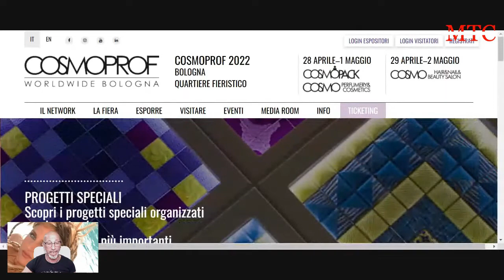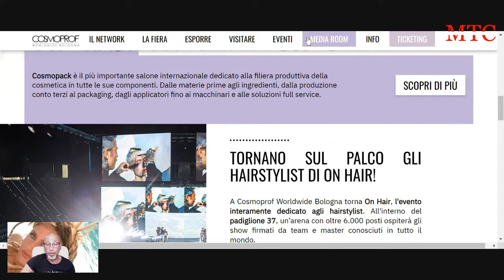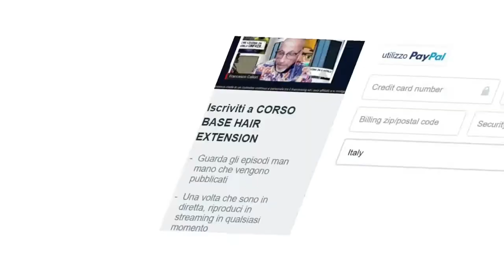A Cosmoprof Worldwide Bologna torna On Hair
A Cosmoprof Worldwide Bologna torna On Hair, l'evento interamente dedicato agli hairstylist. All'interno del padiglione 37, un’arena con oltre 6.000 posti ospiterà gli show firmati da team e master conosciuti in tutto il mondo.

Formare professionisti specializzati nell’arte dell’hair extension. Partecipando ai nostri corsi online acquisirai le competenze e la professionalità necessarie per realizzare allungamenti perfetti ed incrementare il business delle extension all’interno del tuo salone.
Corso Hair Extensions Online abbonamento €12,00 mese
Guarda gli episodi man mano che vengono pubblicati
Una volta che sono in diretta, riproduci in streaming in qualsiasi momento
Management Consulting - Consulenza e Formazione
Ufficio Stampa